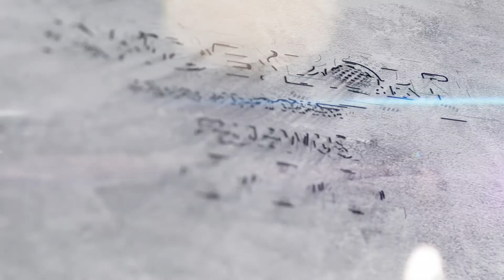India vs Australia: India collapses for 36 runs in 2nd innings as Hazlewood takes 5 wickets